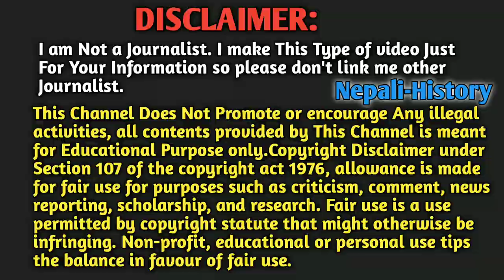DASDHUNGA HATYAKANDA - How Madan Bhandari was K*lled?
मदन भण्डारीको हत्या कि दुर्घटना ?Who killed Madan Bhandari ?Why ?(India ,America killed him or not